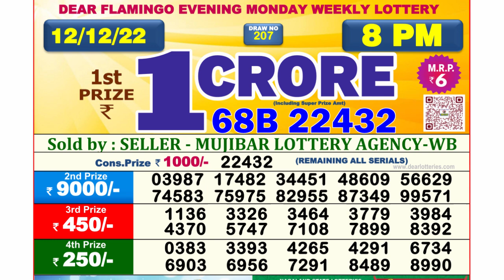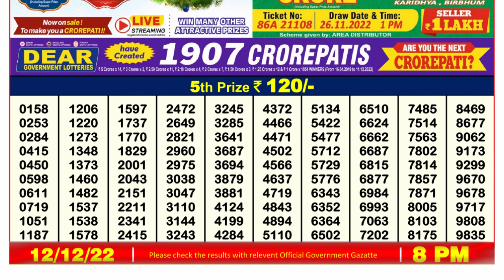Dear Lottery Sambad 8pm today 12.12.22 Nagaland State Lottery Result